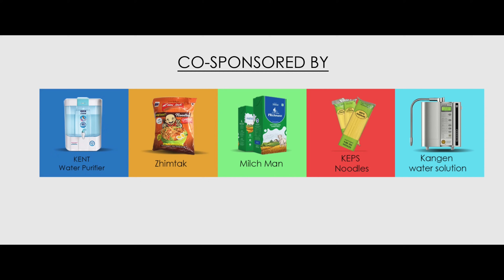LAKHA by MCThree x Dawa Peljor (Official Music Video) ལཱ་ཁག།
DP Trading
Laykha Dairy Delights
Xplore Bhutan

Cosponsored by
KEPS Noodles
Kagen water solution
5mb musical store
Crystal Bottles
Milch Man

Recording and Mixing: 5Mb Studio
Beats: Ross Gossage (youtube)
Cinematography : Yeshi Lhendup Films
Lights by Acho Nado
Edited by Creative Donkey
Graphics: dragonxp.bt and gminor_art
Set Producer: Eden
Photography & Subtitle Translation : Kinley Pemo

Druk Magpoens
Pema Tamang
Pavitra Gazmer
Bishal
Yudruk
Saney
Yarphel
Jason
Ezzu BJ
Sonam Drukpa

LYRICS & TRANSLATION

Verse 1
Nge sem kha yoe bi nazu
All the pain in my heart
Choe kha lay thaen bi tshe tshu
Are the words that you say to me

Due ata bum choe thong ru
Even though I see you everyday
Nge tawie mee gee lay ru
I like you everytime

Pre-chorus
Choe no mi dee bay tshub nga
I can do the things that you think of
Nam lang tshen tshay dae tshub ga?
But can you stay till the sun rises?
Dong gani wa choe lay ru ra
No matter how beautiful you are
Choe thob ni di …Bum choe du lakha
Girl, it’s difficult to get you.

Guitar solo… .

Verse 2
Bum Choe gi sem gi gawa
Girl, your happiness
Bu nge gi sem gi gawa
Is my happiness
Bum choe da dae ne yoeruu
Girl, staying with you
Bu nge ge raywa bayru
is the only thing I wish for

Pre-Chorus
Choe gi gazum di thom da ga
Whenever I see you smile
Sem gi hinglay choe lu ga
I love you; all from my heart
Sem gi hinglay ga ru ra
Though I love you from my heart

Bridge
Da gawie loju lasha yoe.
Got a lot of words to say
Nga choe lu lab tshu ga?
But can I Ever say it to you?
Choe nge ge tha ma hay be nimlay
The day you get to be with me,
Choe gi ga wong ga?
Will you love me too?

Mi kha lay bi bum choe
The girl that I adore
Nam lamchin choe ra dren mai
 I miss  you every morning
Choe sem gachi no wong ga me shay
I don’t know what you feel about me
Da choe go nga choe go say…Choe ra mai
Girl, want you. I want you  because you’re the one.